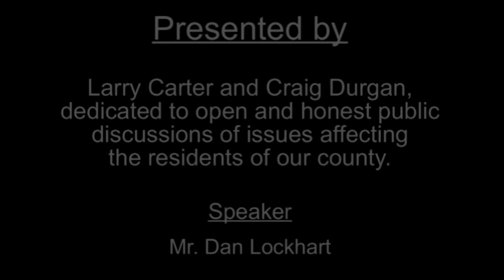May 19, 2009 - Sunshine Forum - Mr. Dan Lockhart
Larry Carter and Craig Durgan, dedicated to open and honest public discussions of issues affecting
the residents of our county.